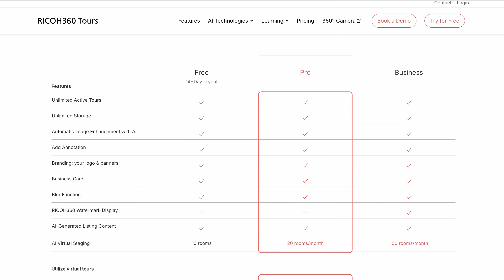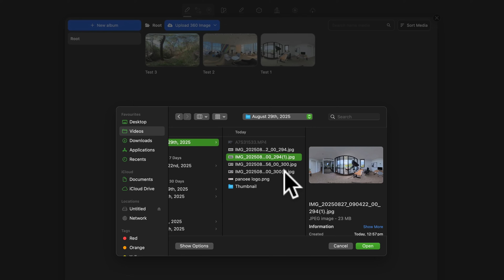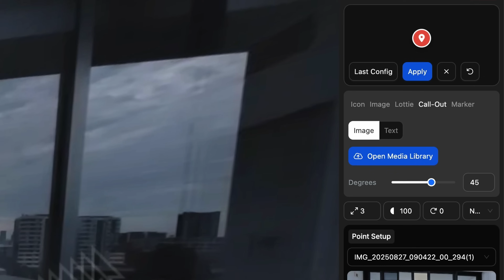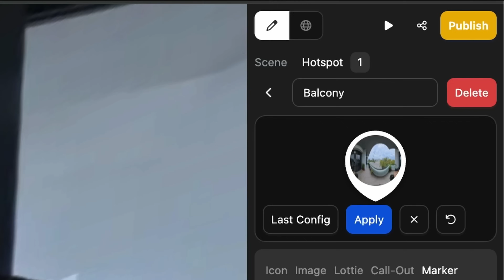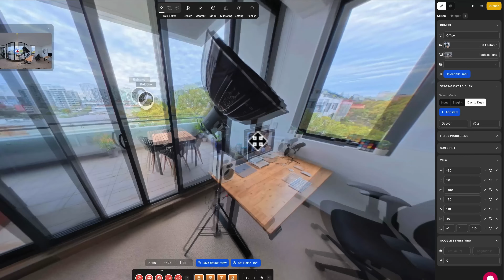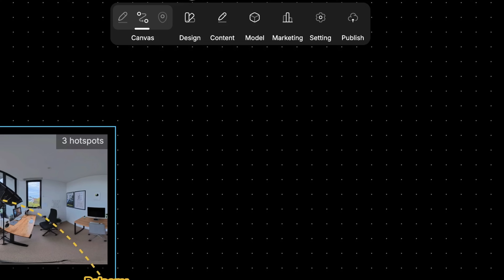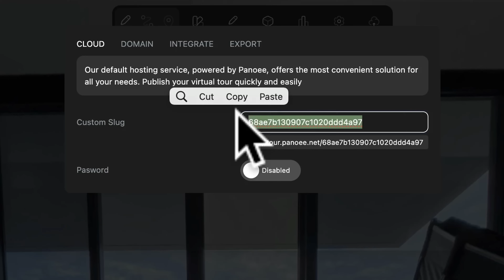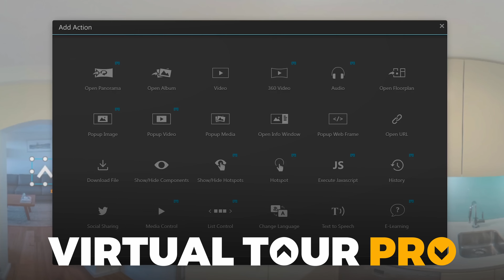The Best FREE Virtual Tour Software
If you’re looking for a virtual tour software that is both beginner-friendly AND has a free plan that is actually usable for a long time, this video is for you!

🕑 TIMESTAMPS:

0:00 Intro
1:18 Panoee pricing
2:14 Creating a tour
3:28 Panoee interface
4:22 Adding & customising navigational hotspots
6:32 Transitions
7:20 Previewing your tour
8:00 Setting view limits
9:31 Setting thumbnails & tour instructions
10:37 Colour correction & lens flare
11:32 Different hotspot types
12:23 Embedding text, images & videos
13:14 Changing design elements
14:14 Removing/customising watermark
14:34 Adding a custom nadir
15:33 Publishing your tour
16:20 Who is Panoee for?